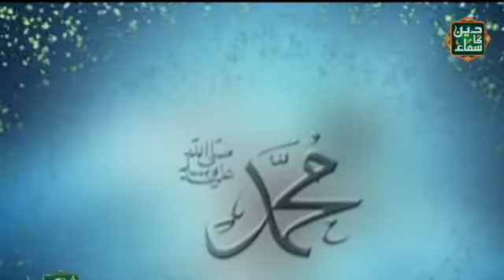Taiba Bulalo Shah E Madina | Naat | Deen Ka Samaa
Naat: Taiba Bulalo Shah E Madina